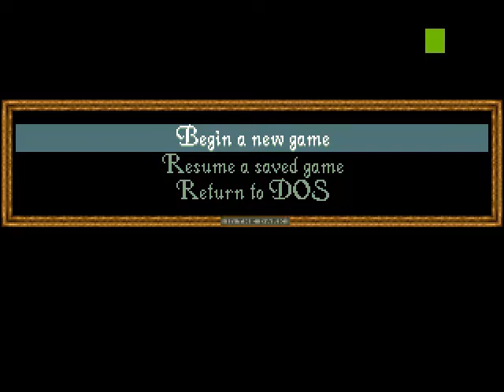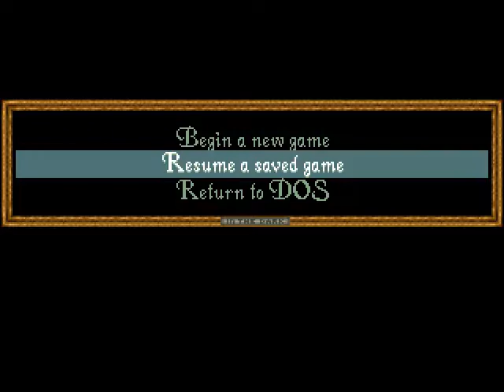WHAT'S OUTSIDE!?! (Alone in the Dark Ep:2)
HEY GUYS!!! This is a pretty good one, I may not have gotten a lot done but I'm smarter for the future.